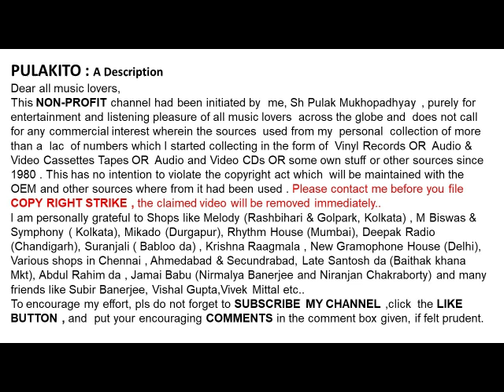মান্না দে-কুয়াশা আঁচল খোলো-Manna Dey -Kuyasa Anchol Kholo -Music: Salil Chowdhury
কুয়াশা আঁচল খোলো
মান্না দে

Manna Dey
Kuyasa Anchol Kholo
Lyrics : Anando Mukhopadhyay

Help Please.